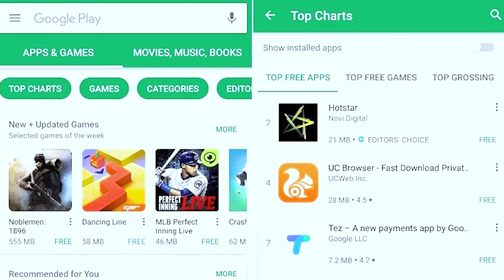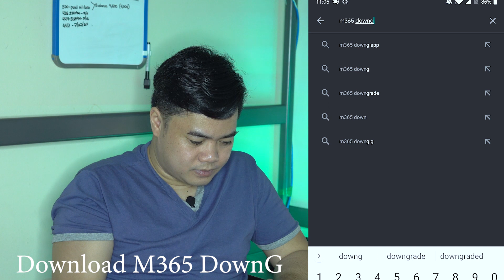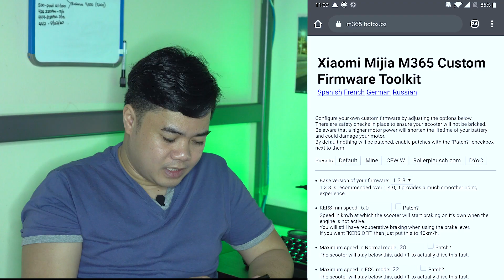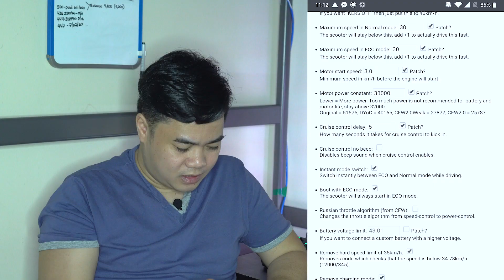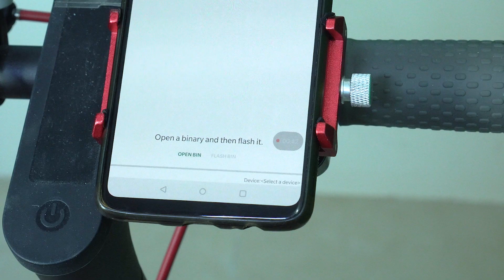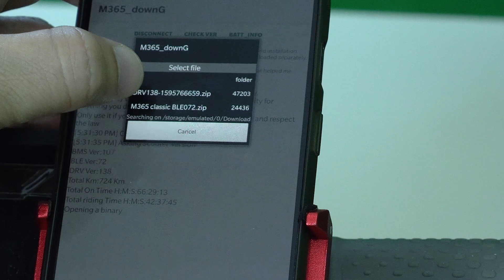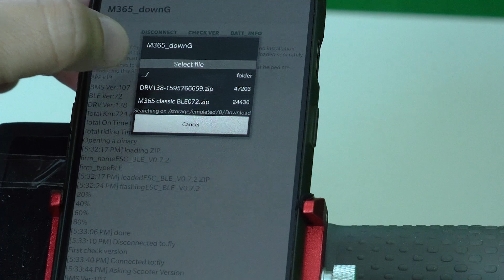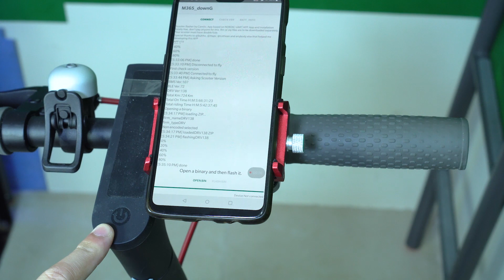M365 Speed Hack | Eco Mode to 30kph | Speed Limit Remove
Learn how to remove speed limit for M365.

Hi there! New to Dhemz Media? If so, here's what you need to know – This newly updated channel showcase almost everything.

Gear Used :CAMERA :

SONY 6300 /MIC : Boya BY-M1DM